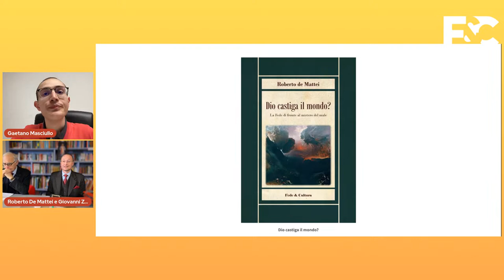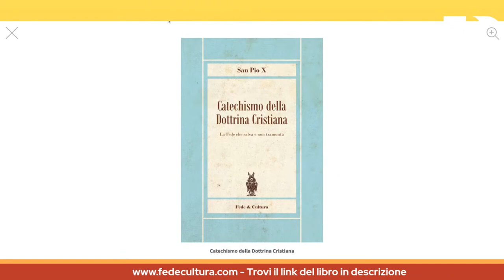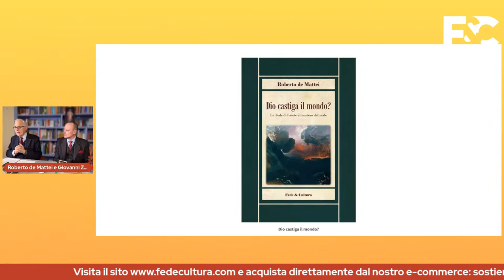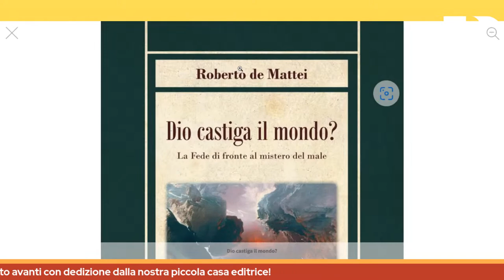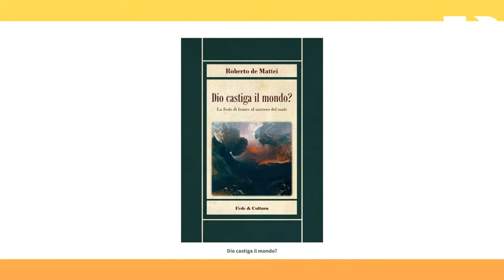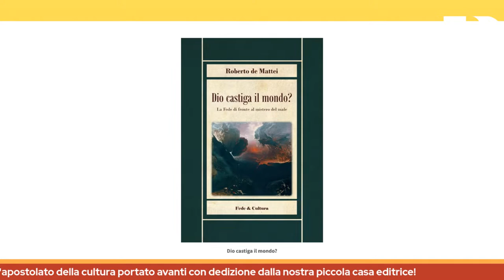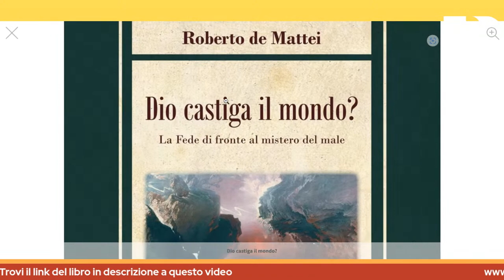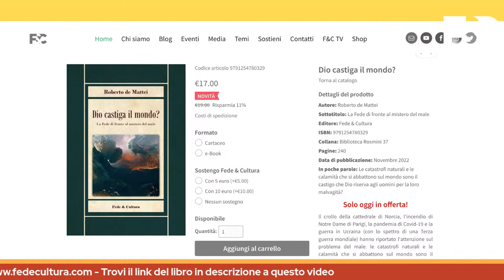Perché è giusto parlare dei castighi di Dio?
Fede & Cultura ha di recente pubblicato il saggio curato dal Prof Roberto DE MATTEI dal titolo "Dio castiga il mondo? La Fede di fronte al mistero del male".

Insieme all'Autore e al Prof Giovanni Zenone, con moderatore Gaetano Masciullo, risponderemo a tante domande che affliggono il credente di oggi di fronte ai mali del mondo, soprattutto quelli che sembrano andare oltre l'azione umana.

La presentazione del testo sarà anche IN PRESENZA, presso la libreria L'Isola del Tesoro in Verona, via Marconi 60A. Non mancare!!!